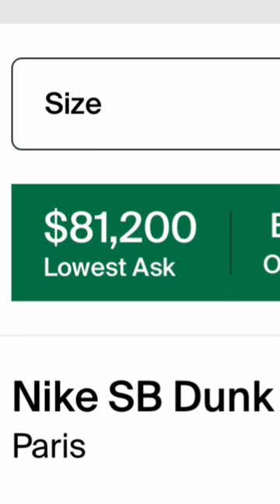SHOES THAT COST MORE THAN YOUR LIFE SAVINGS😳🔥